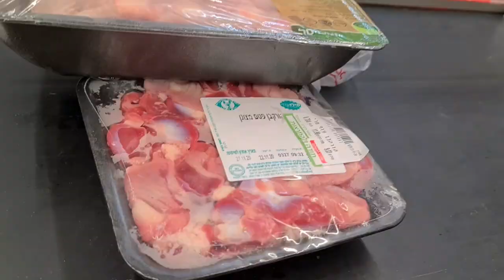ಇಸ್ರೇಲ್ ಶಾಪಿಂಗ್ ಮಾಲ್ ಸವಾರಿ🤪|Nike shoes 👞🥳 | Shopping🙄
Hi everyone 🙋‍♀️

I am shalu 🥰

A kannada youtuber lives in Israel ❤

I do videos on food, daily vlogs, lifestyle, shopping skincare, haircare, beauty product information and reviews And sometimes I try to Answer all your questions too everything  here I do in this channel will be  in kannada 😊

hi guys 😊

thank you so much yours

shalu ❤